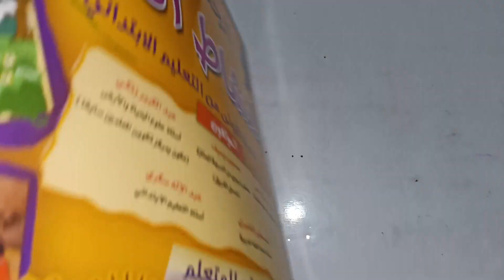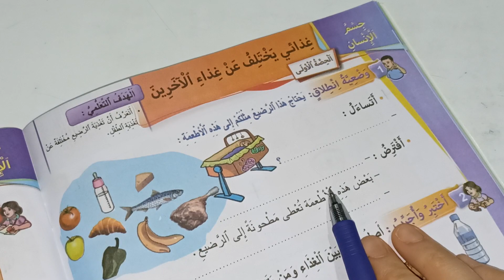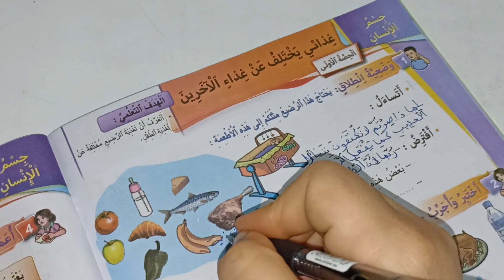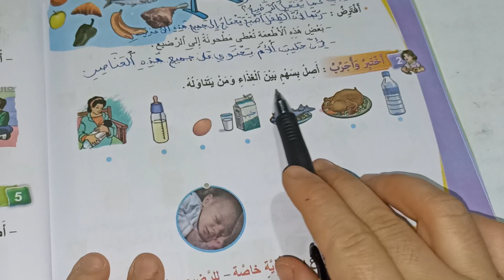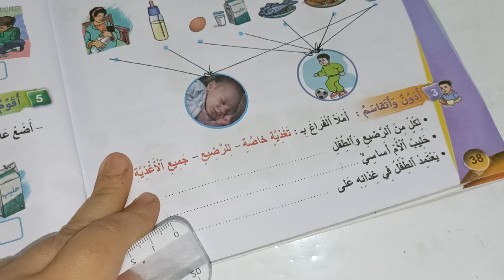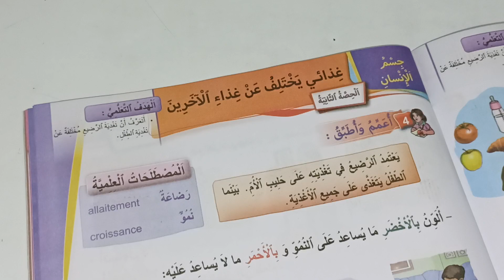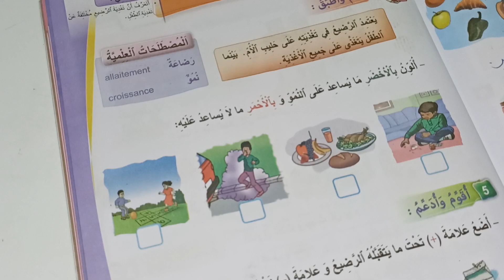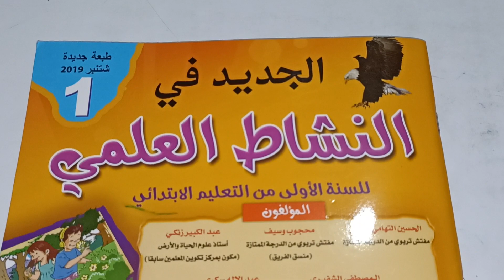غذائي يختلف عن غذاء الآخرين/الجديد في النشاط العلمي المستوى الأول صفحة:38_39